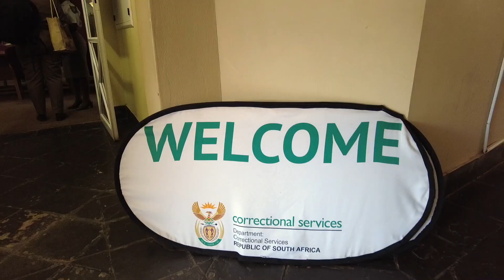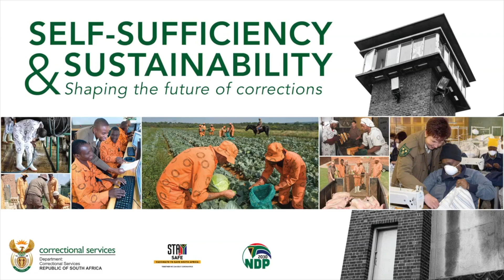Empowering Traditional Leaders to build a Moral and Ethical Society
Deputy Minister of Correctional Services, Nkosi Phathekile Holomisa. held a engagement with Traditional Leadership at the Amajuba Council Hall.

The engagement follows a MoU that was signed between the Department of Correctional Services and the National House of Traditional and Khoi-San Leaders.